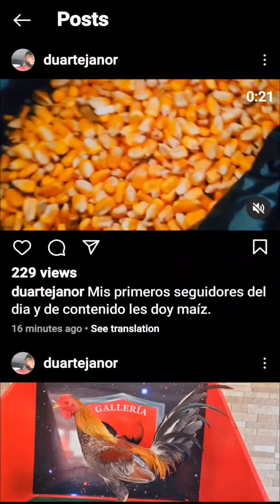Janor Duarte y sus reportes FALSOS para culpar a Mandy Guerra y a Miguel Román 🔥🔥🔥